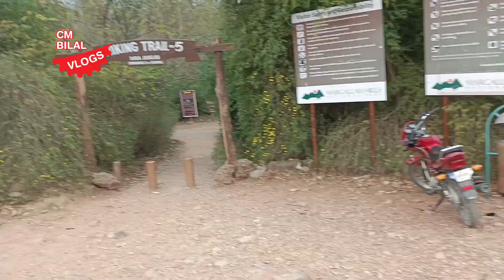Margalla Hills Trail 5 Hiking I Beautiful Place in Islamabad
Islamabad Vlog: Margalla Hills Trail 5 Hiking.
Today we decided a plan to go to the margalla hills trail 5 in islamabad. Lets watch thank you.